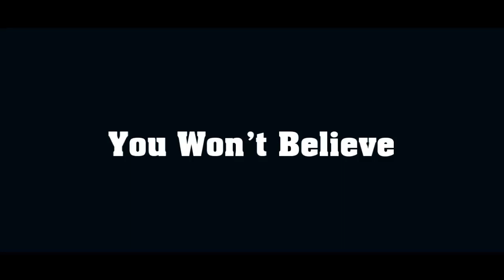20 Most Beautiful Places In The World You Won't Believe Your Eyes